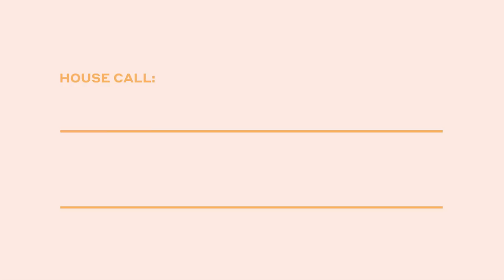Nam Vo gives the dewy dumpling highlighter look to Rosie Huntington-Whiteley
Makeup artist Nam Vo sits down with Rosie Huntington-Whiteley to create a super-shimmery, glowing highlighter look.